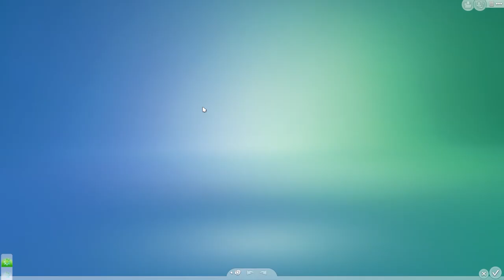🎂Unplanned Birthdays - NOT SO BERRY S8E44 - THE SIMS 4